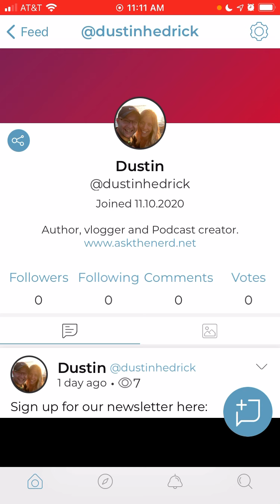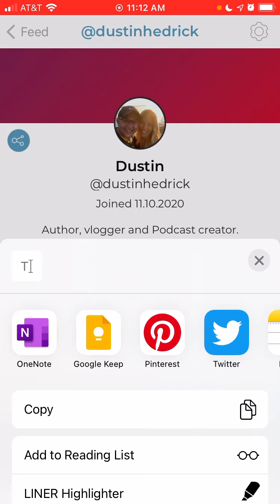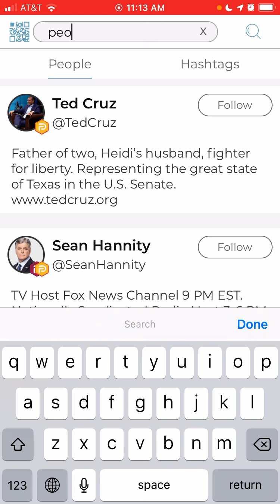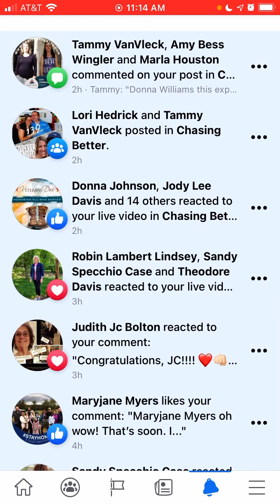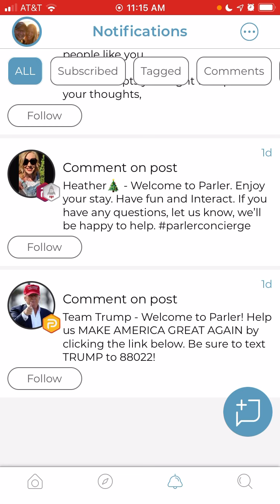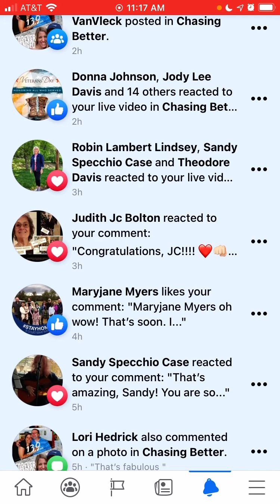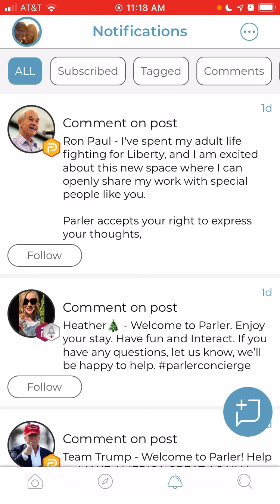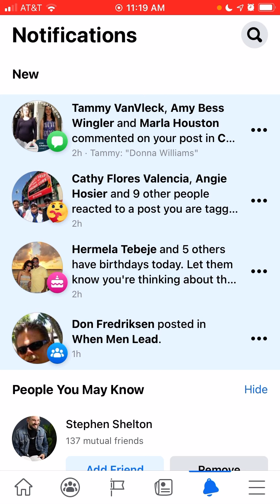The Facebook VS Parler Social Media Smackdown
Here we share our thoughts on the latest “Facebook Challenger.” We share our thoughts on the newest competitor and what we see in the differences in each platform.